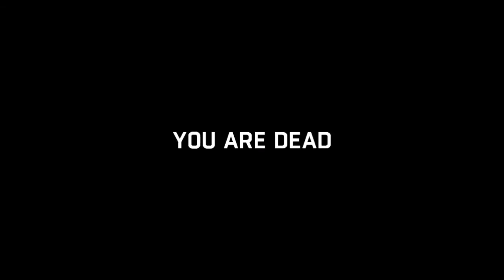Dying Light - THE DEADLY UV FLASHLIGHT (Night Hunting)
Deadliest flashlight in the world.. It kills zombies LOL